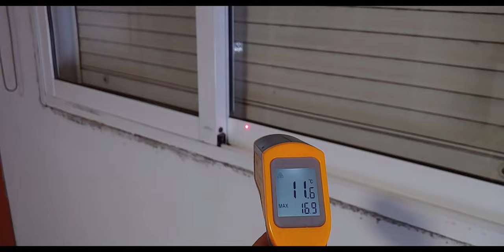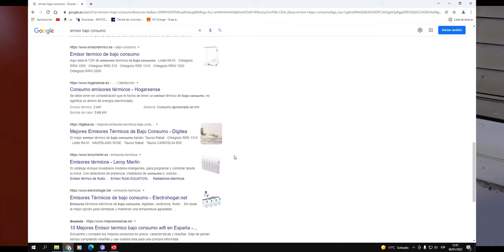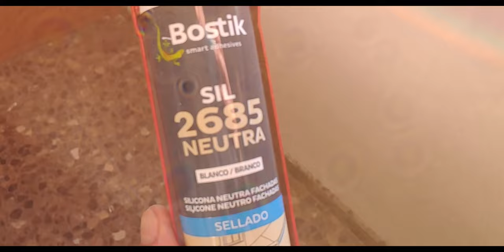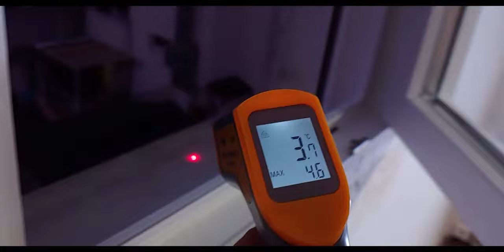Pocos hacen esto al instalar ventanas de PVC. montaje completo paso a paso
La mejor forma de ahorrar energía a la hora de calentar o enfriar una estancia estancia es mejorar el aislamiento de las ventanas. Mira el resultado impresionante al final. Como se instala ventana de PVC, como funciona ventana de PVC, ahorraras energía

Ventana oscilobatiente pvc 50x50

Ventana oscilobatiente pvc 90x90

Ventana oscilobatiente con persiana pvc 120x115

Emisor térmico:

Emisor térmico baja potencia:

Silicona neutra:

Termometro laser: